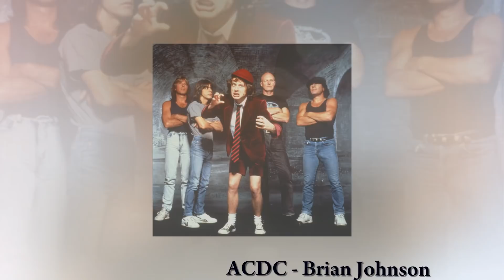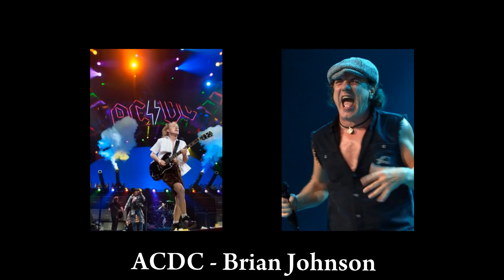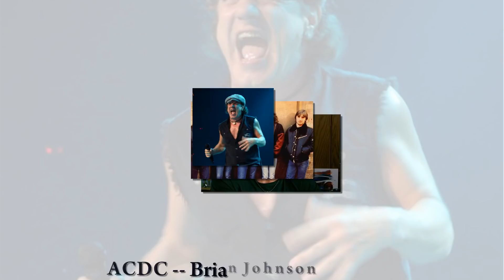AC/DC - Brian Johnson Interview - Thunderstruck, Back In Black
AC/DC - Exclusive interview with Brian Johnson he talks about BLACK ICE, LIVE AT RIVER PLATE, their world tour, racing cars, Celine Dion, Freddie Mercury, Sarasota, Florida, family life, possibly stop recording and trying to keep it normal.

Pop Star Conversations takes you on an inside journey as the hosts Chuck Gavoian and Randy Nader interview the leading Pop and Rock musicians of today and yesterday.  The exclusive interviews highlight the Pop Stars opinions on politics, current projects, and their Hollywood lives.